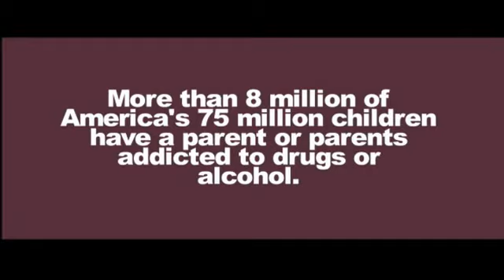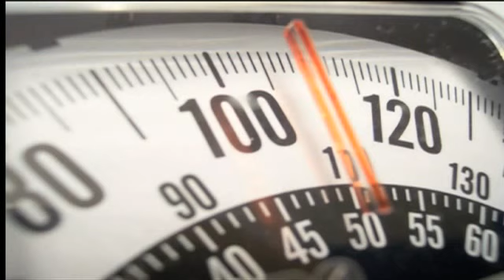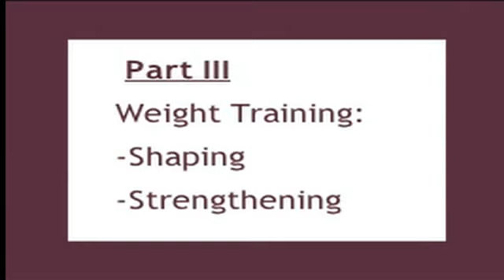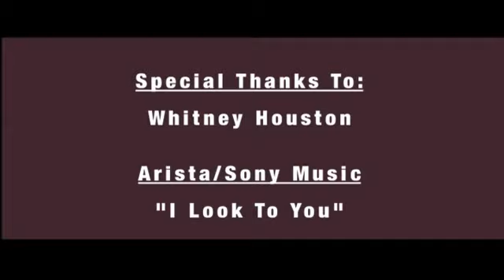Women Overcoming Update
With Live phone numbers for daily Live and prerecorded inspiration.